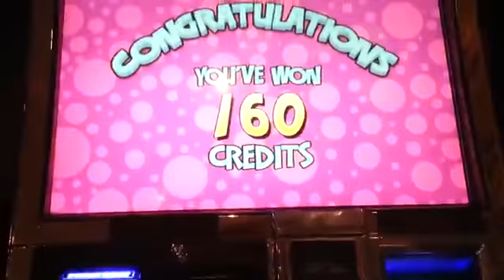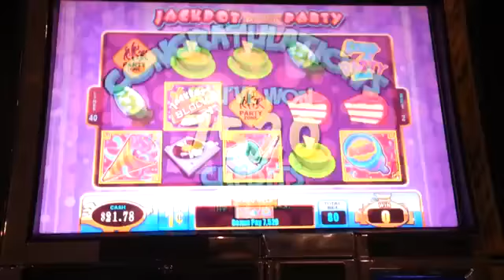AWESOME Live Play on Jackpot Block Party with BONUSES! BIG WIN!!